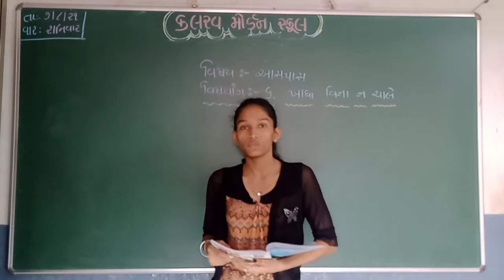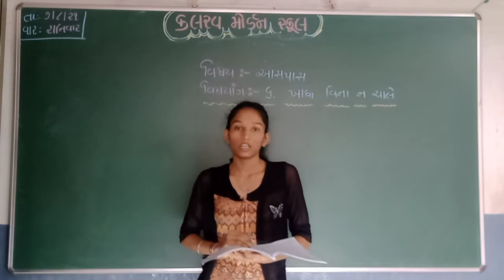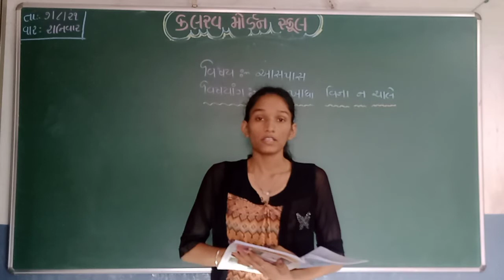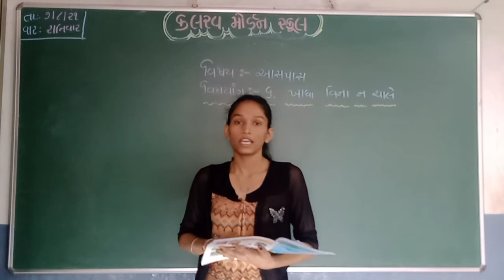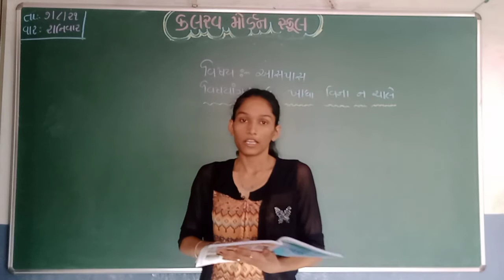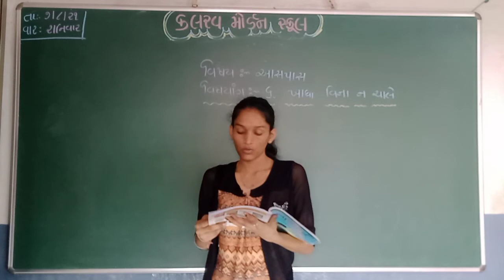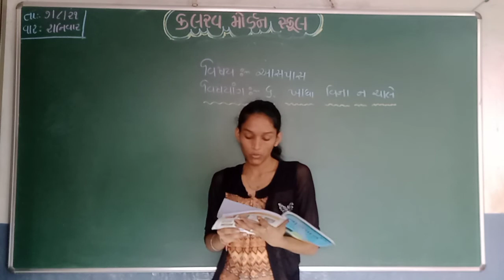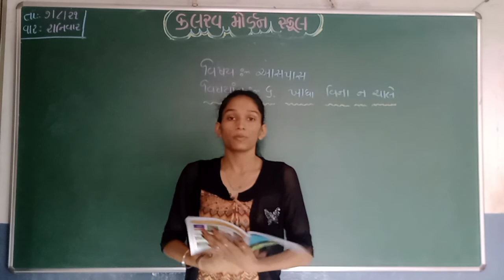std 3 aaspas 07 08 21